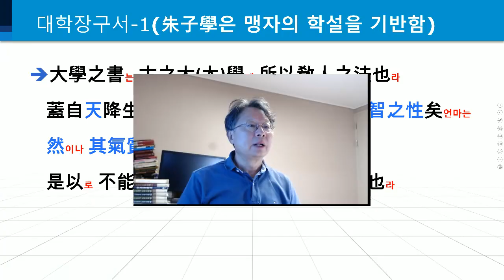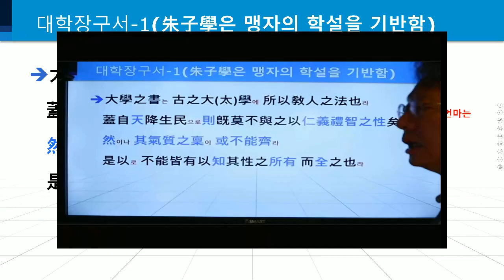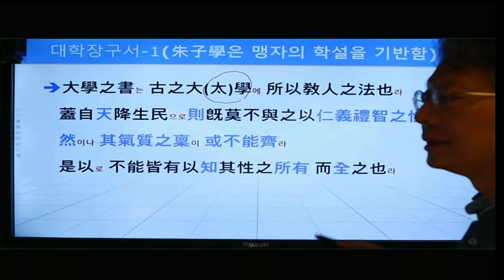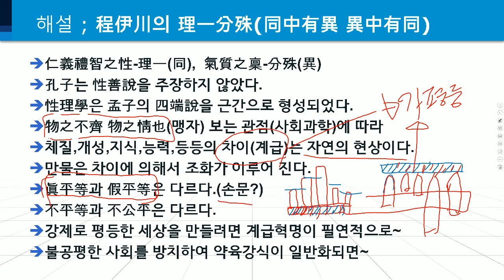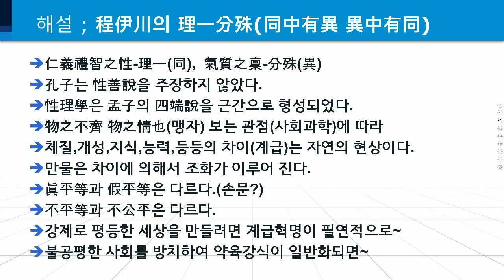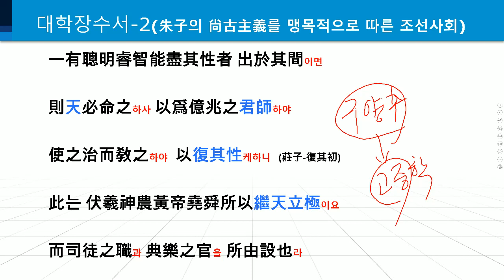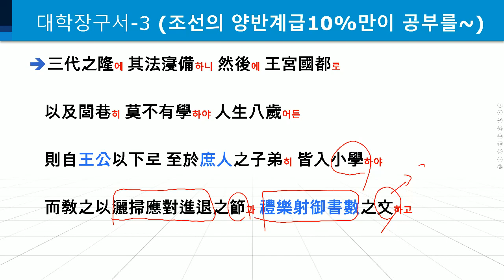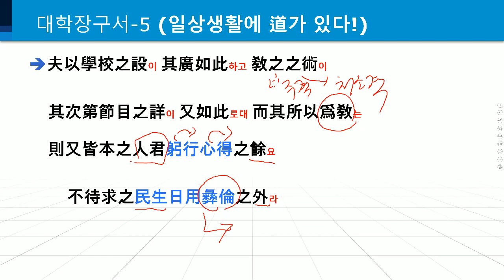한문학 강좌 5 대학 장구서 1-1 (서문에 주자학이 농축되어 있다!)